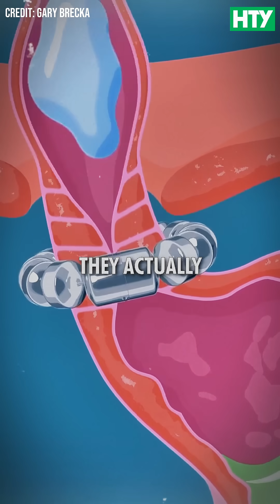Acid Reflux Is Not Too Much Acid, It’s Too Little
Millions of people struggle with acid reflux and GERD, and most are told the problem is too much acid. But what if the truth is the complete opposite? 🤯

Here’s what really happens:
When you eat, your stomach should produce enough acid to bring the pH down to around 1–2. At this level, a reflex is triggered that closes the valve (the lower esophageal sphincter), preventing food and acid from splashing back up. ✅

👉 But here’s the problem:
By the time most people reach 35–40 years old, stomach acid levels start dropping. Instead of being at 1–2, many people have a stomach pH of 4 or 5—about the same as vinegar. While vinegar tastes acidic, it’s actually not acidic enough to close the valve.

The result? The sphincter stays open, stomach contents gurgle back up, and since the esophagus has no protective lining, it gets burned—causing the familiar pain of heartburn.

💡 The surprising solution:
Instead of blocking acid, some people actually need more stomach acid with meals. When acid levels are restored, the valve closes properly, reflux goes away, and digestion improves dramatically.

Credit: Gary Brecka